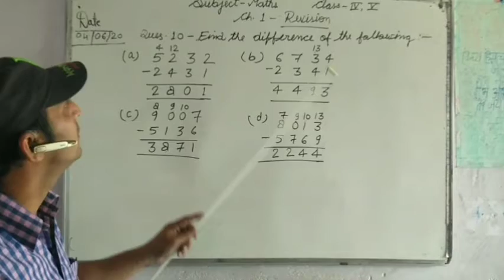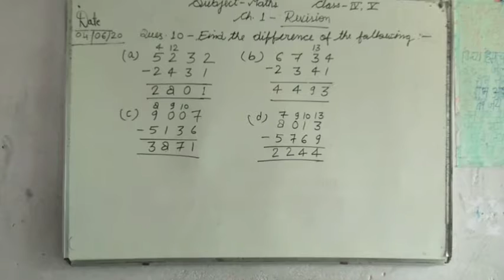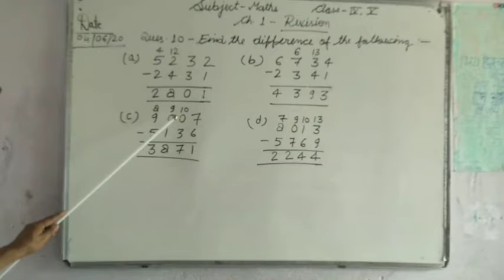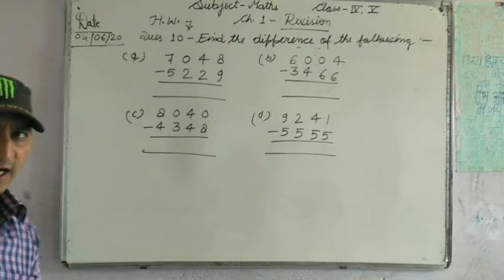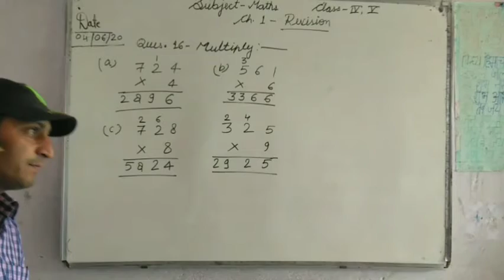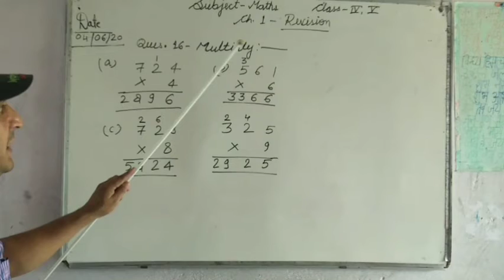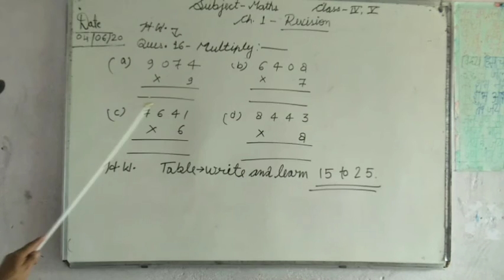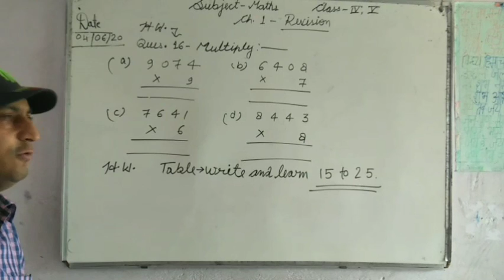Maths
Class 5